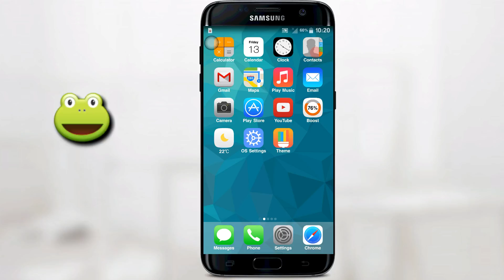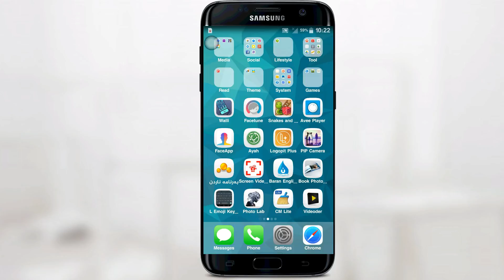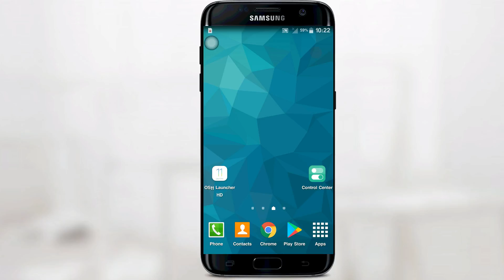شێوازی ئەندرۆیدەکەت بگۆڕە بۆ IOS 11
سڵاوی خوای گەورەتان لێ بێت
لە بابەتی ئەمجارەدا باس لە گۆڕینی شێوازی ئەندرۆید دەکەین بۆ IOS 11

بەهیوای سوود 😃